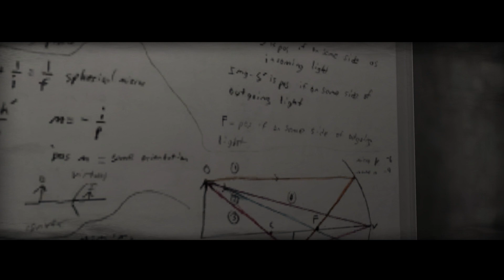Wysokie Obcasy - Cold Fusion [Dobranocka z Horrorami]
Dobranocka z horrorami #2 Cold Fusion.